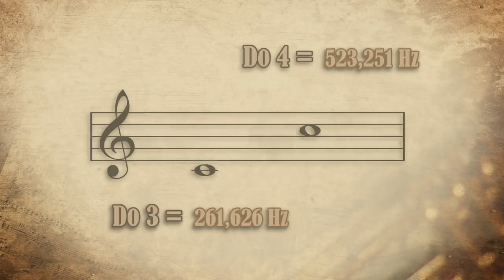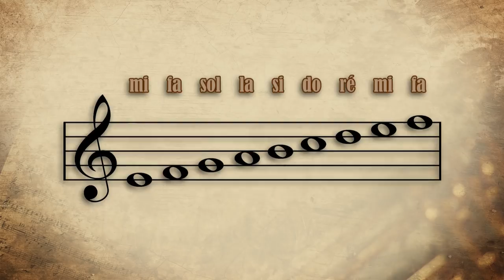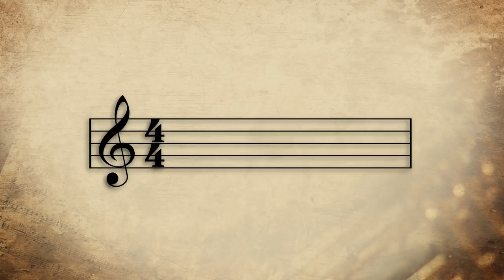Musicam Scribere n°9 - C'est quoi une gamme ?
9ème épisode de Musicam Scribere. Aujourd'hui on va essayer de comprendre ce que sont exactement les gammes en musique. J'explique également ce que sont les notes conjointes et disjointes. Bonne vidéo !